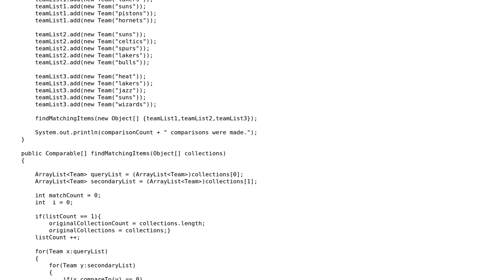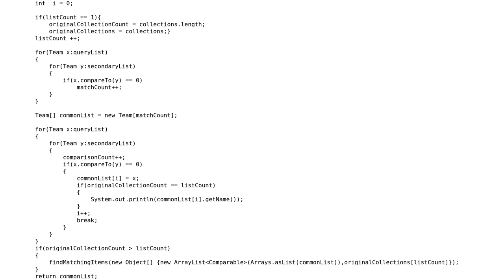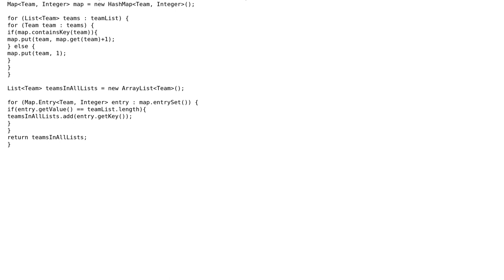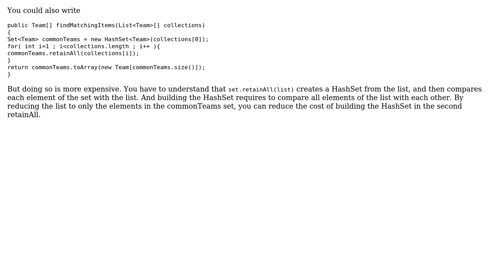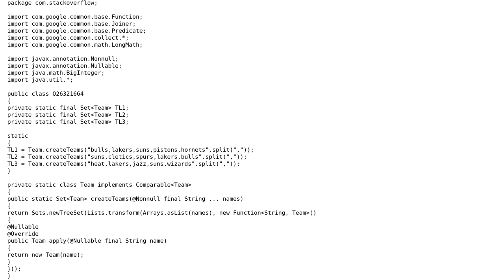Code Review: How do I reduce the number of loop iterations needed to compare lists? (3 Solutions!!)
Code Review: How do I reduce the number of loop iterations needed to compare lists?